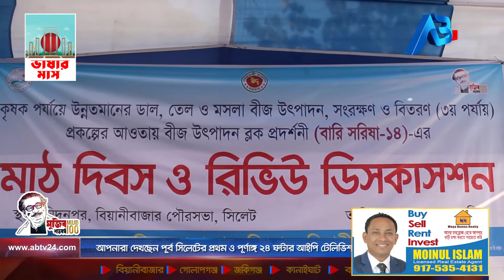বিয়ানীবাজারে বারী সরিষা-১৪ জাতের বীজ উৎপাদন ব্লক প্রদর্শনীর মাঠ দিবস অনুষ্ঠিত